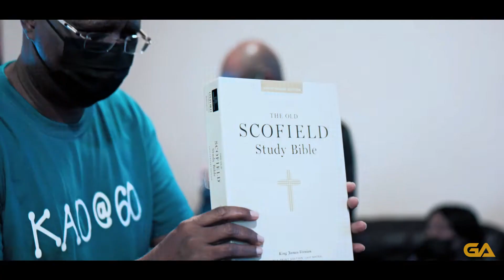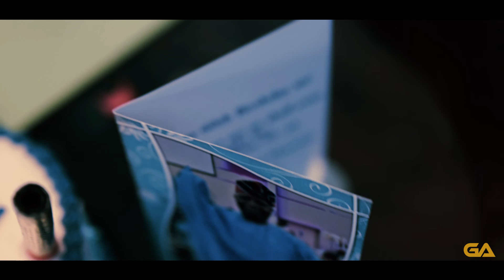KOLAWOLE ADEBANJO OLADIMEJI AT 60 (Morning Prayers & Surprise)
Held on January 15th,2022.
Video: GA Media Productions
Photos: JZE Studios